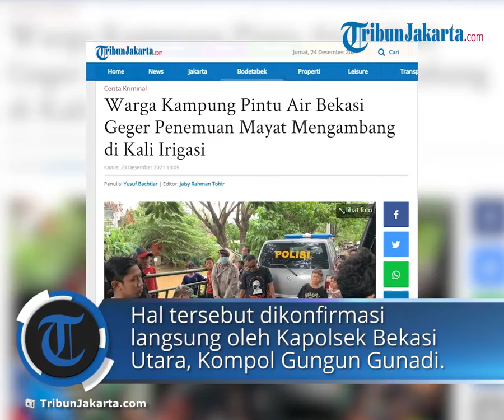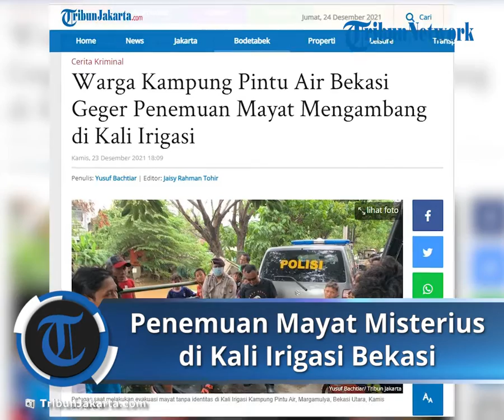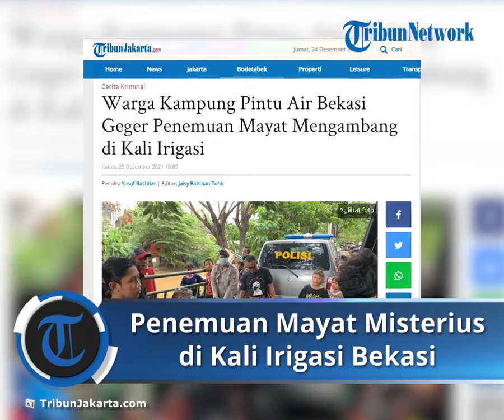Penemuan Jasad Misterius di Kampung Pintu Air Gegerkan Warga, Tak Ditemukan Identitas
TRIBUN-VIDEO.COM - Warga Kampung Pintu Air, Kelurahan Margamulya, Kecamatan Bekasi Utara geger dengan penemuan mayat mengambang di Kali Irigasi, Kamis (23/12/2021).

Kapolsek Bekasi Utara, Kompol Gungun Gunadi, mengatakan, penemuan mayat pertama kali diketahui warga setempat sekira pukul 12.00 WIB.

"Banyak warga yang menyaksikan penemuan jenazah, kondisinya mengambang terbawa arus di saluran irigasi," kata Gungun Gunadi.

Gungun menambahkan, warga selanjutnya melapor ke Polsek Bekasi Utara. Petugas identifikasi kemudian terjun ke tempat penemuan untuk melakukan evakuasi.

"Jam 12 ditemukannya, jenazah dibawa ke RUSD Kota Bekasi untuk penyelidikan lebih lanjut," ucapnya.

Untuk identifikasi awal, tidak ditemukan bekas luka terbuka pada tubuh jasad berjenis kelamin pria tersebut.

Selain itu, saat ditemukan petugas tidak mendapati adanya identitas dari jasad pria yang mengambang di saluran irigasi.

"Kondisinya saat ditemukan mengambang. Hanya kelihatan rambutnya, enggak ada identitas dan tidak menggunakan busana," jelasnya.

"Kita akan telusuri untuk penyelidikan lebih lanjut berkaitan dengan penemuan tersebut," paparnya.

Artikel ini telah tayang di TribunJakarta.com dengan judul Warga Kampung Pintu Air Bekasi Geger Penemuan Mayat Mengambang di Kali Irigasi,
Penulis: Yusuf Bachtiar | Editor: Jaisy Rahman Tohir